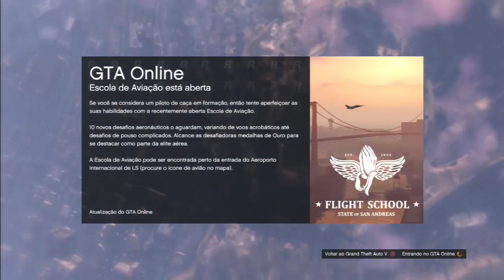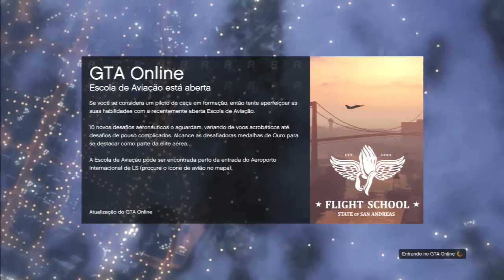GTA ONLINE-SORTEIO DE CONTA MILIONARIA$$$